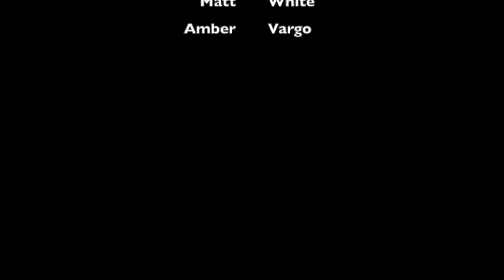Nature Crew Assemble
Camp Can Do 2020 - Virtual Camp